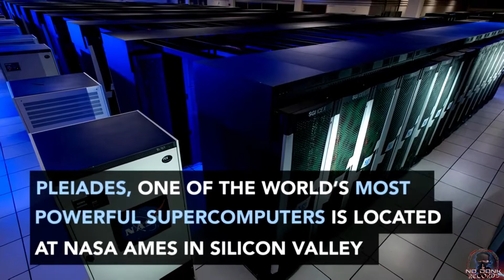Space Magic - ISS Layer FAILS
The Truth Speaks for it self !!!
Space Agencies tell you not the truth.
All clips here come from the archive of Nasa and Roskosmos.